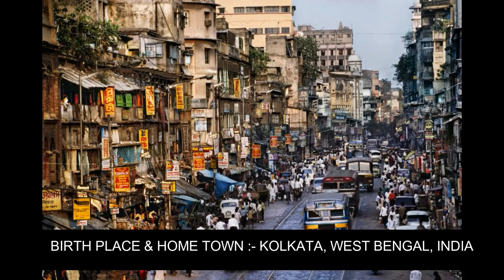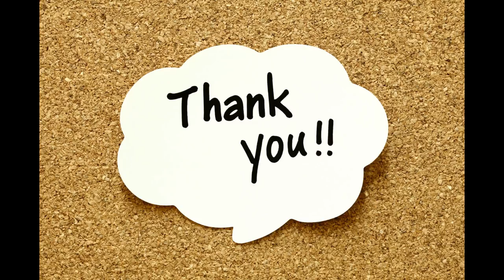Riddhi Sen Lifestyle | Income | Car | House|Girlfriend | Family | Biography 2018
Riddhi Sen Height, Weight, Age, Wiki, Biography, Girlfriend, Family. Riddhi Sen is an Indian Actor. He was born on 19 May 1998 in Kolkata, West Bengal, India.

Hi !
Youtubers.